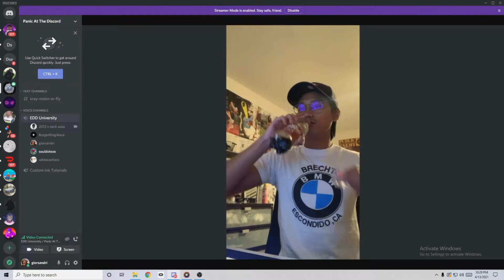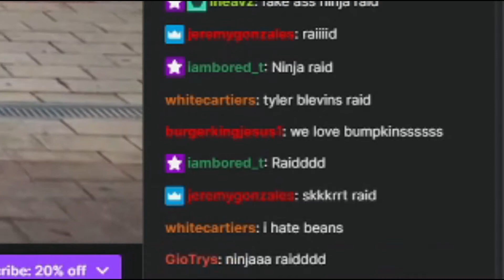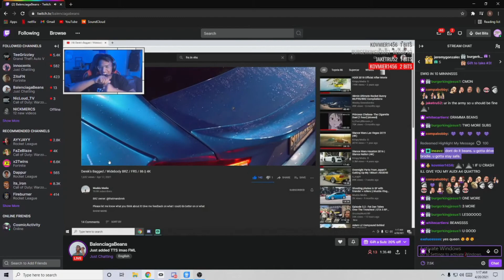BEANS GETS DRUNK on TWITCH